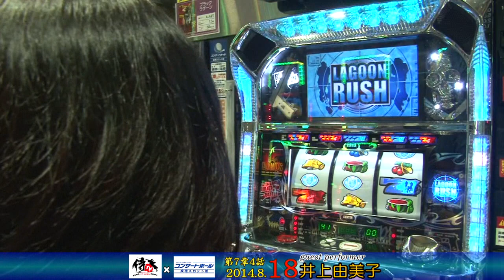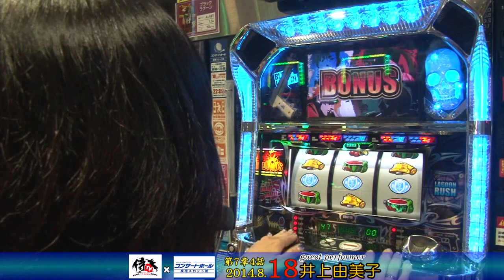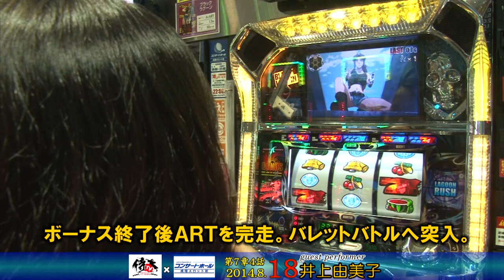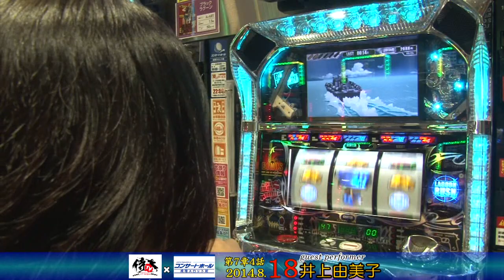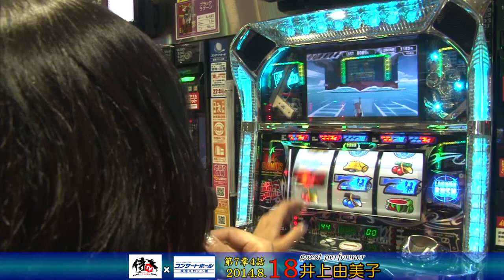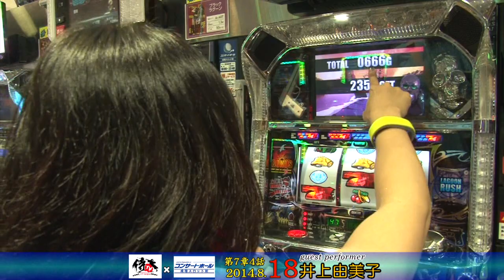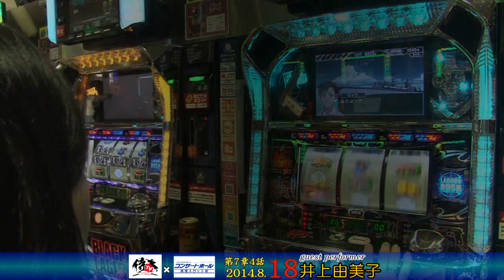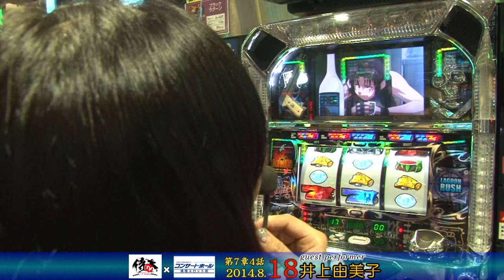2014.8.18スロット実戦番組 サムライTV「井上由美子」編 ㏌ コンサートホール成増店ー7章4話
サムライＴＶに・・・あの・・・井上由美子さんが・・・参戦！

実戦ホールはコンサートホール成増スロット館！